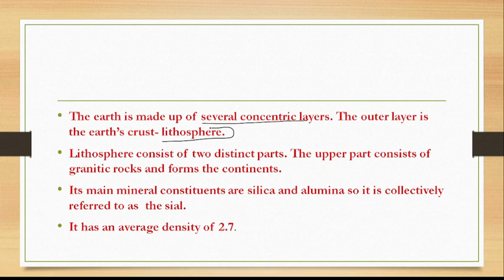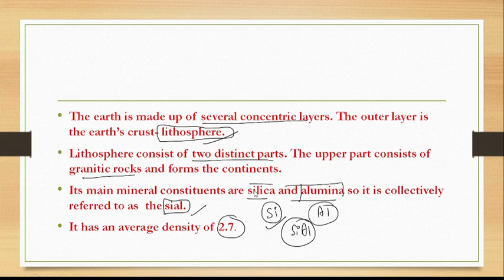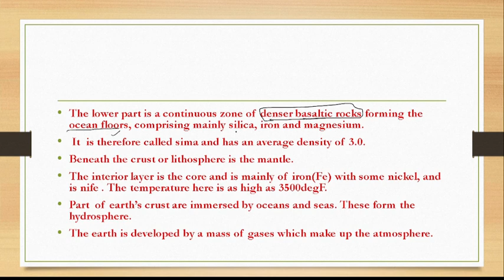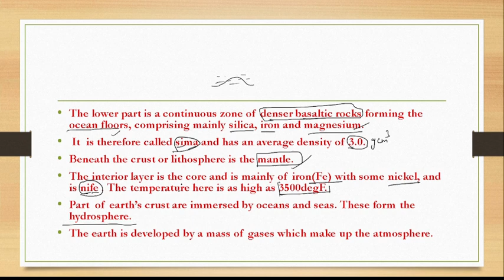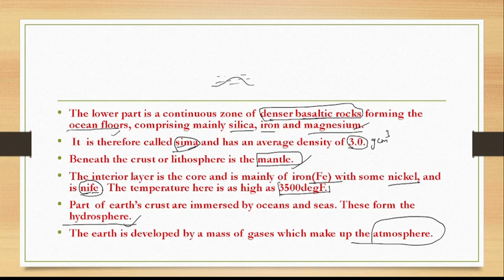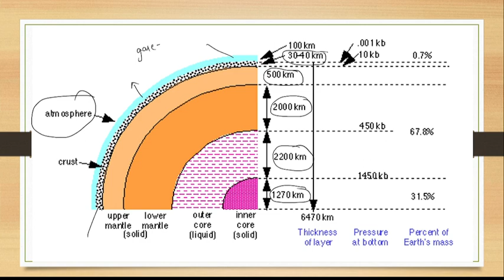structure of earth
this video talks about structure of earth.